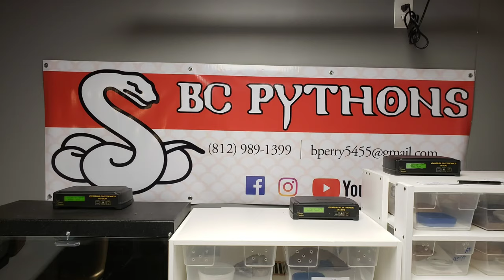Sunday Night Live!!! Trailer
Tonight 9PM EST